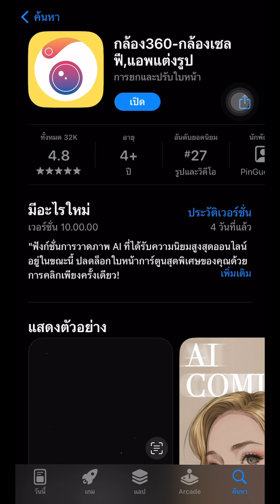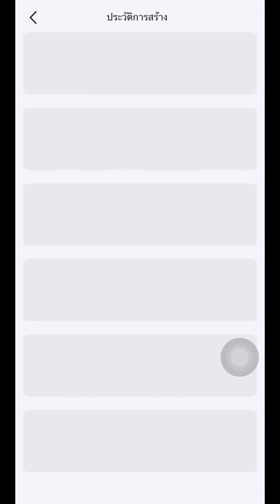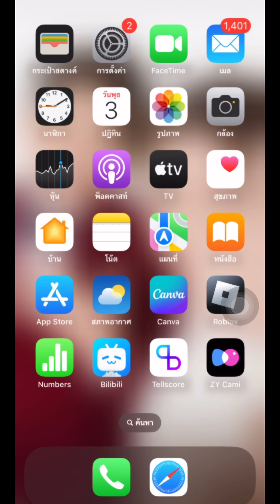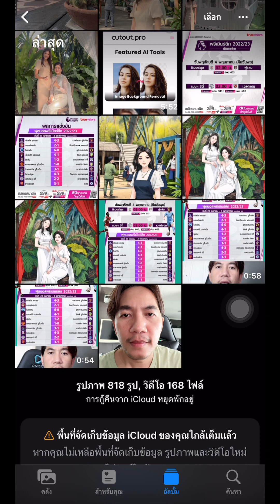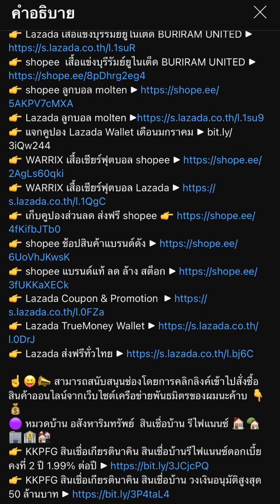Camera360 โหมด AI การ์ตูน ใช้ได้อยู่นะ แต่